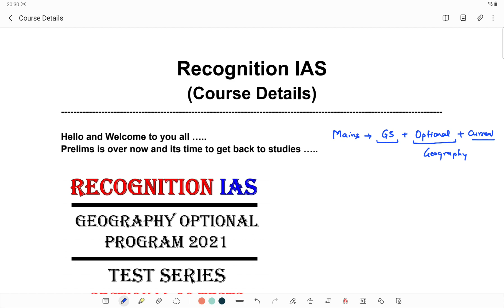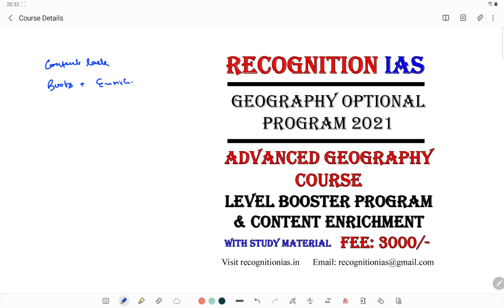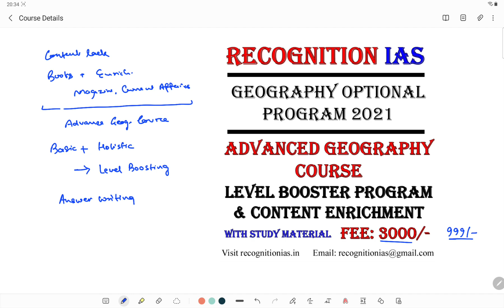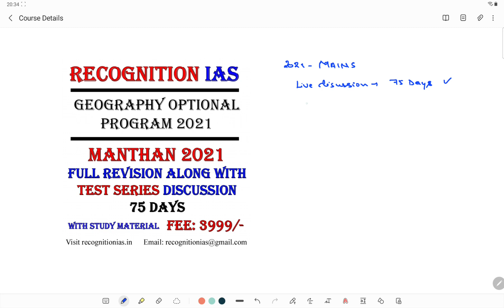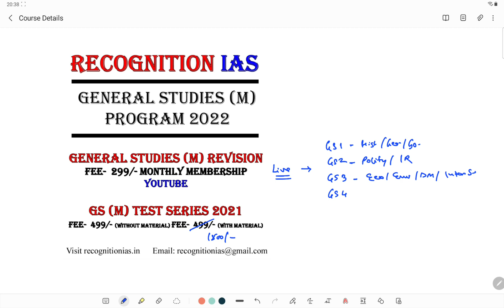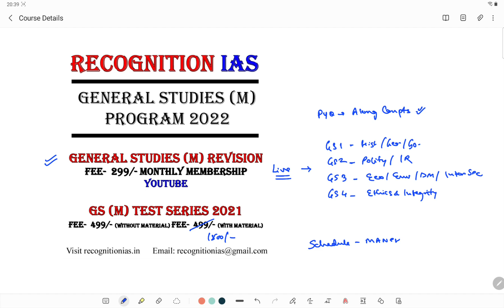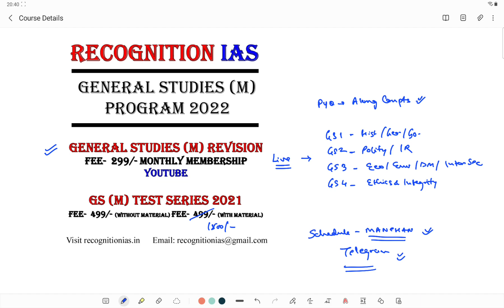UPSC l UP-PCS l MAINS l Course Details l Geography Optional l General Studies l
Recognition IAS